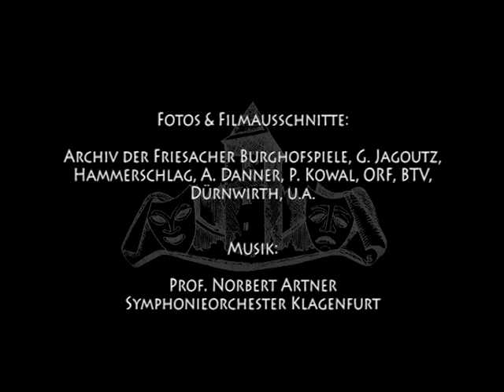Nachruf auf unseren Regisseur Adi Peichl (1945-2020)